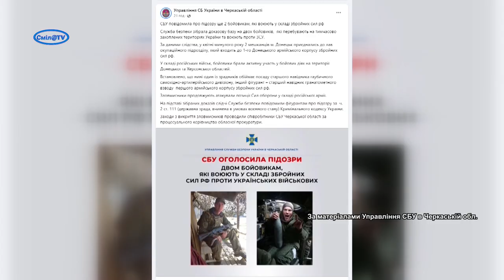СБУ повідомила про підозру ще 2 бойовикам, які воюють у складі збройних сил рф